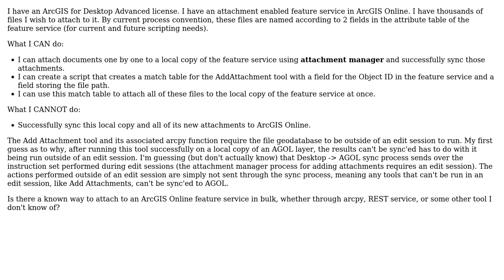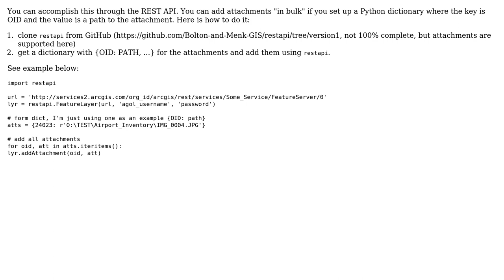GIS: Attaching ArcGIS Online attachments in bulk?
With thanks & praise to God, and with thanks to the many people who have made this project possible! | Content (except music & images) licensed under CC BY-SA | Music | Images & others | With thanks to user PolyGeo user crmackey user Alan Leuthard and the Stack Exchange Network Trademarks are property of their respective owners. You are responsible for your own actions.